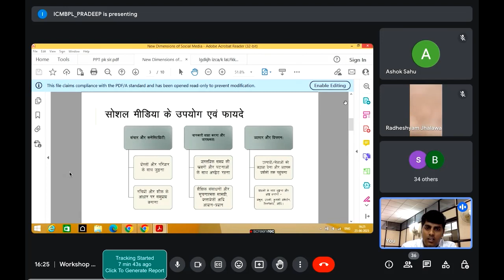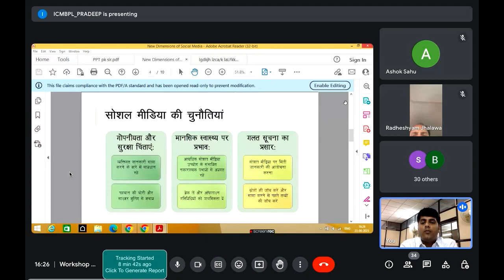lecture on Social Media- By. Sh. Pradeep Mathur, Nodal Office (Social Media)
Workshop on Office Management and New Dimensions of Social Media- for Employees of DCCB and PACS of Sehore
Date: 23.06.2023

Facebook Profile or ICM Bhopal